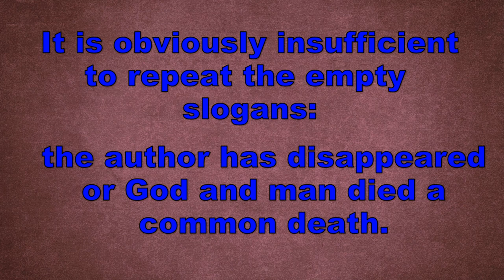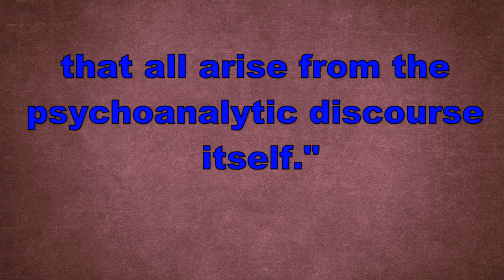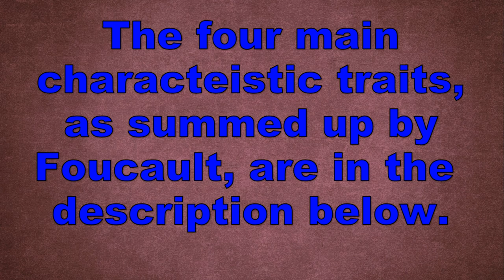What is an Author? Author-Function (Foucault)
What is an Author?

In 1969, French philosopher Michel Foucault delivered a lecture titled, “What is an Author?” This lecture can be taken as a response to the notion of the death of the author, made famous by Roland Barthes. Foucault states his idea of the author as a timeless irreducible category, one in which he calls, the Author-function. In this video, I discuss what he describes as the Author-function, and what it is Foucault saw as filling the empty void that the death of the author left.

The four characteristic traits of the author-function:

1) the author function is linked to the juridical and institutional system that encompasses, determines, and articulates the universe of discourses;
2) it does not affect all discourses in the same way at all times and in all types of civilizations.
3) it is not defined by the spontaneous attribution of a discourse to its producer, but rather by a series of specific and complex operations.
4) it does not refer purely and simply to a real individual, since it can give rise simultaneously to several selves, to several subjects—positions that can be occupied by different classes of individuals”